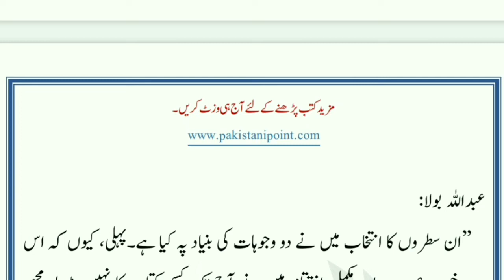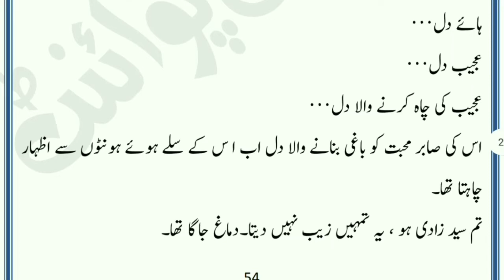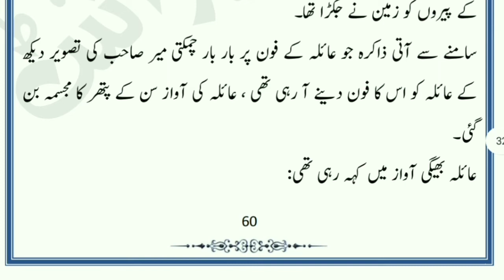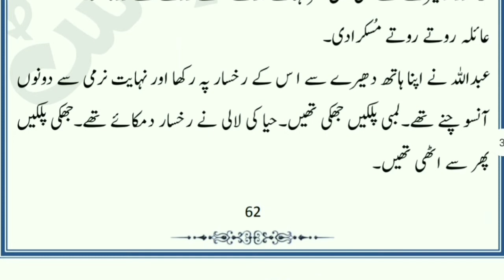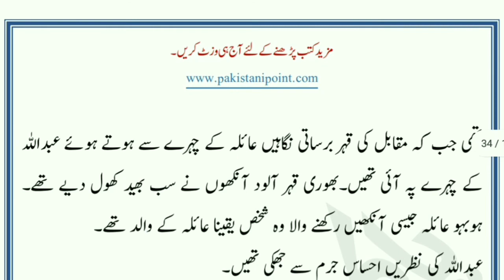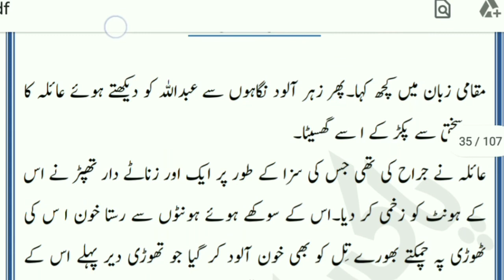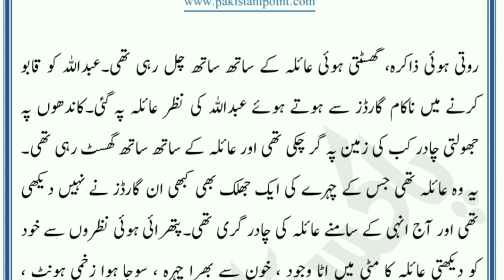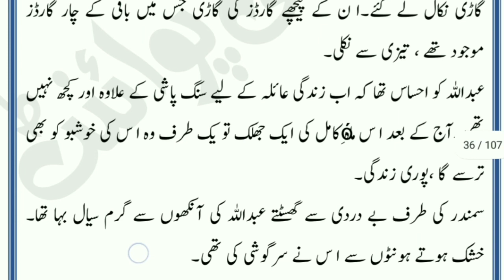Ishq laa Novel By Qaisar Hayyat Part 3 | Abdullah and Aaila Story - Urdu Novels